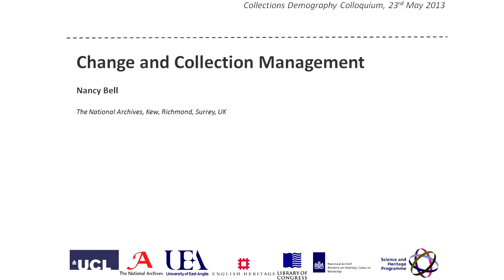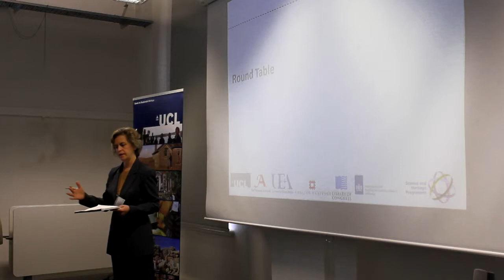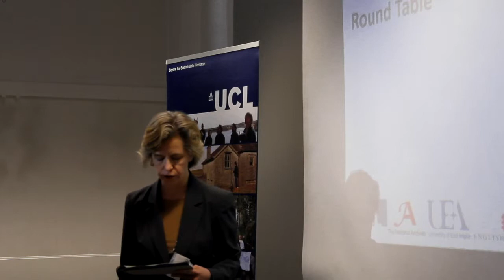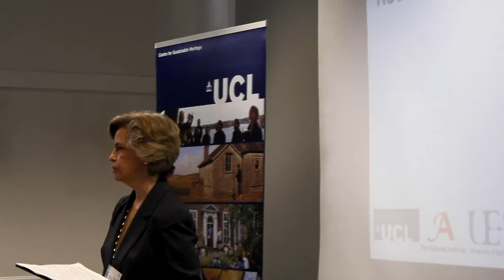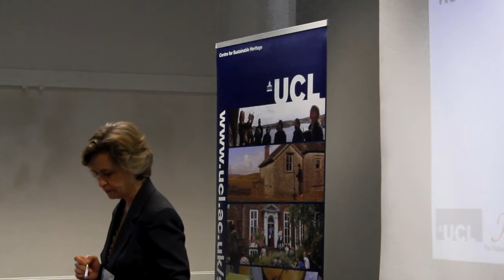Collections Demography Part 8 - Change and Collection Management (Nancy Bell)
This presentation is part of the Collections Demography colloquium, which took place on 23 July 2013, at UCL Centre for Sustainable Heritage. Collections Demography was a major collaborative research project funded by the UK AHRC/EPSRC Science and Heritage Research programme, at University College London, University of East Anglia, The National Archives (UK) and English Heritage in collaboration with the Library of Congress and The National Archives (NL). For more information on the project please check